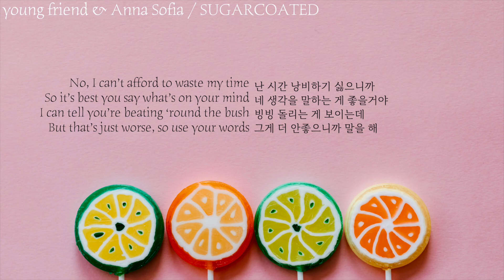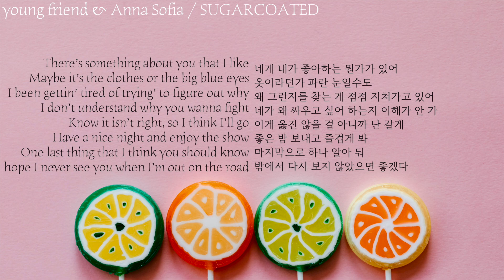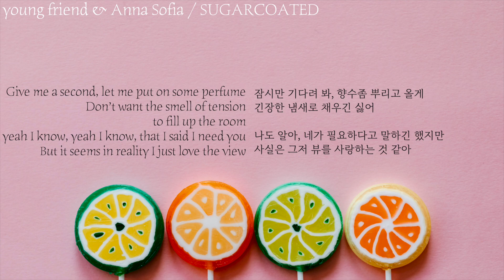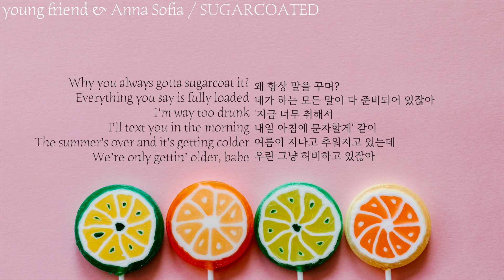young friend & Anna Sofia - SUGARCOATED 가사